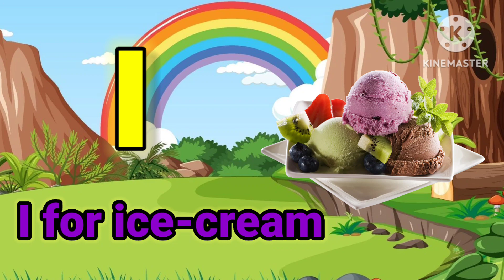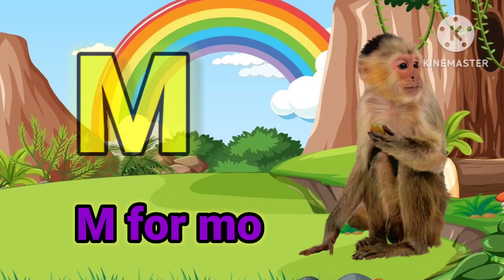A for apple | अ से अनार |abcd | phonics song| a for apple b for ball c for cat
A for Apple, B for Ball, ABC Phonics Song, ABCD, Alphabets, ABC Song,

Hello Friends,
@ChuChu TV Nursery Rhymes & Kids Songs
@Naima study
@ChuChuTV Hindi
@Infobells - Hindi
@Chhotu TV

alphabet Hindi
Hindi Varnamala writing learning
nursery rhymes
Kids video
Baccho ke videos
Ka kha ga Ghar
Abc song
Alphabet for toddlers
Cartoon video
Poems baby
Video songs for kids
Hindi letters